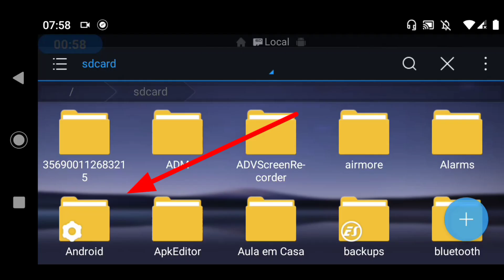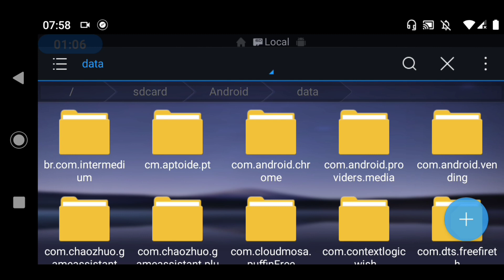•COMO MUDAR O NOME SEM CRIAR CONTA NO AMONG US (SEM ERROS) AMONG US NOVA VERSÃO•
LIKE PARA MAIS VIDEOS ASSIM

SE VOCÊS QUISEREM AJUDAR O DESENVOLVIMENTO DO CANAL FAZENDO UMA DOAÇÃO AGRADEÇO ❤️

              (ATENÇÃO)
(download bloqueado liberado apenas para inscritos do canal)

LINK DO DOWNLOAD DO APP PARA MUDAR DE NOME